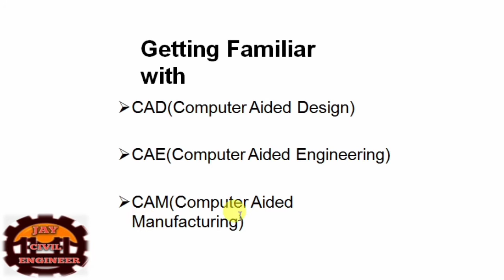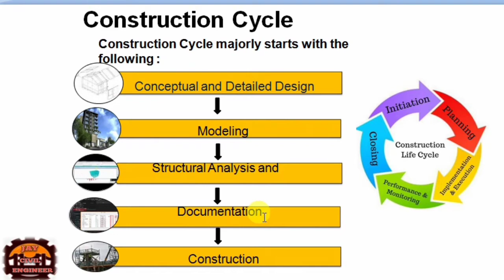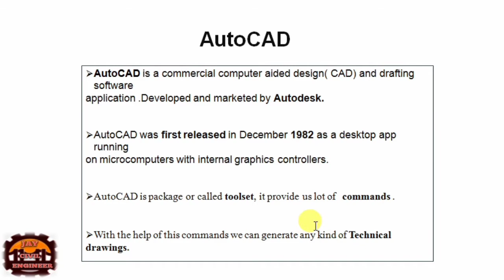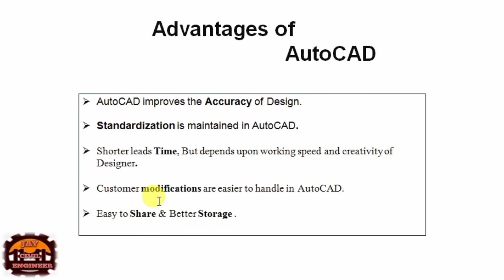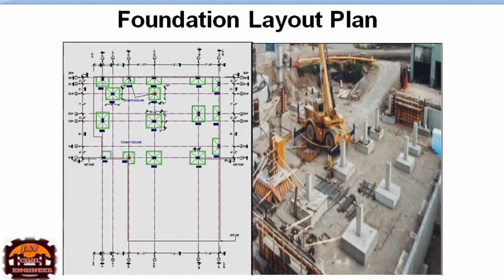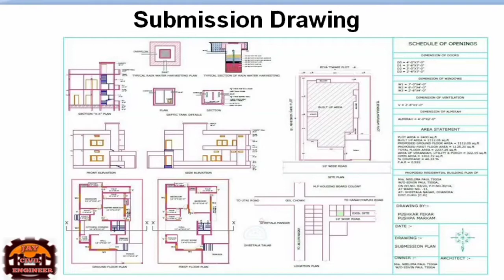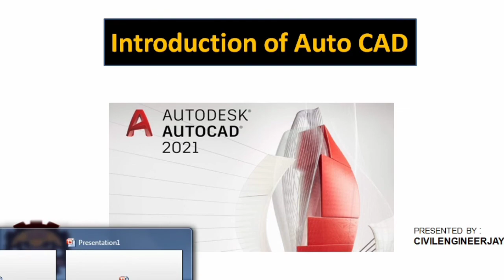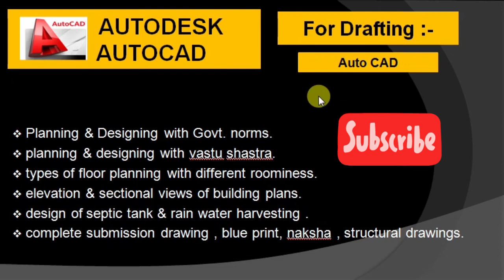Why AutoCAD is Important for Civil Engineers? Important of Auto CAD || AutoCAD सीखना जरुरी क्यों है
AutoCAD is a computer-aided design software for the 2D and 3D design of certain objects or places. Computer-aided drafting is widely used in the civil engineering field because of its ability to plan sites a lot easier than hand drawings, it can help design a lot of engineering supplies, and is constantly upgrading.